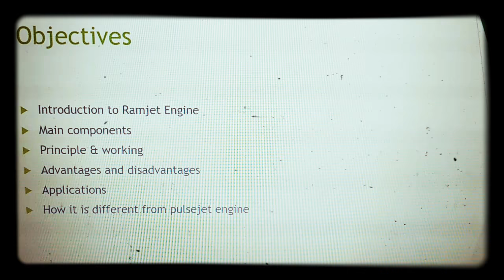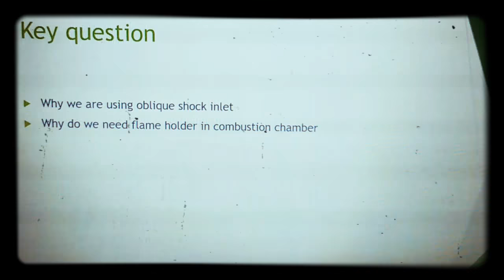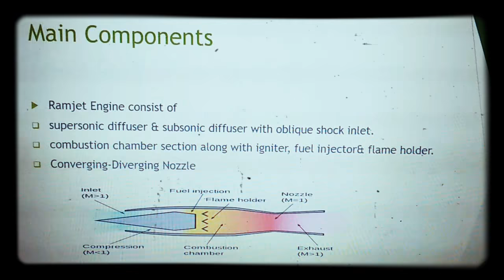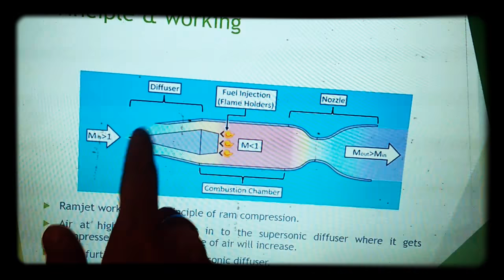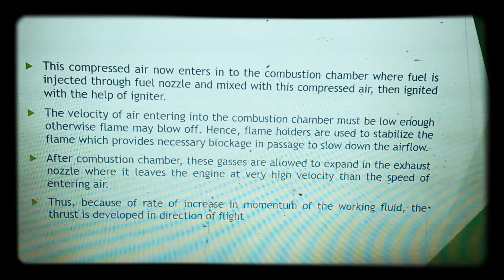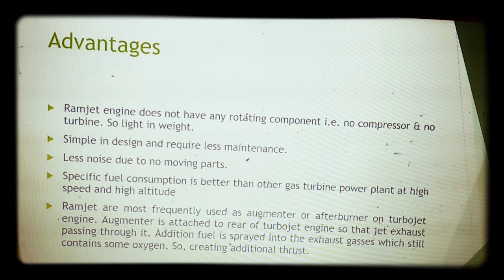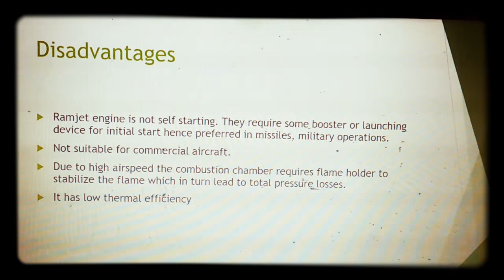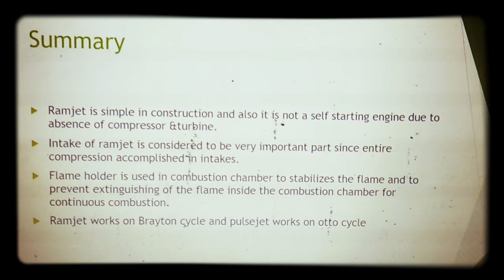Ramjet Engine Presentation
In this Aviation video you will get some basic idea about ramjet engine.